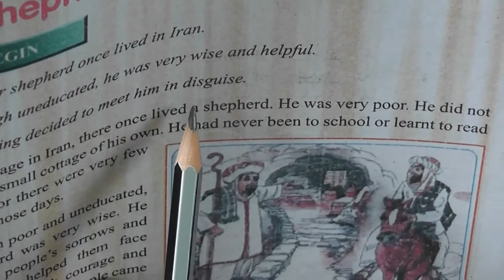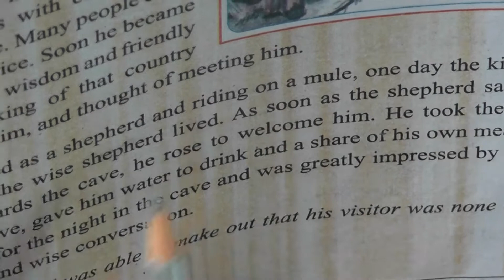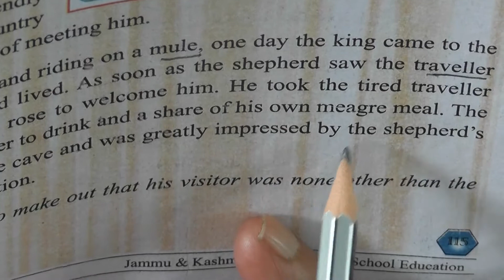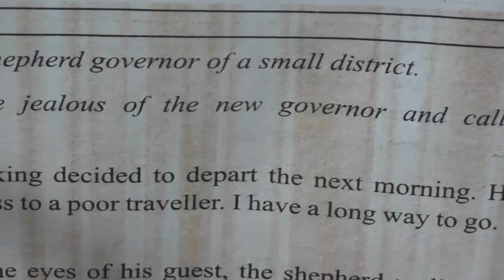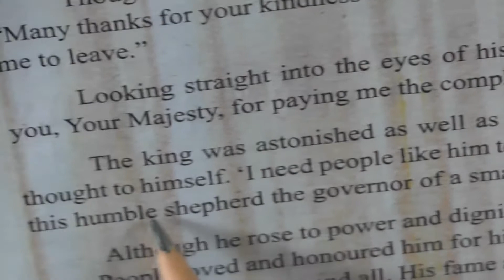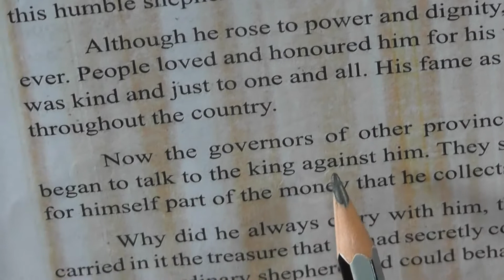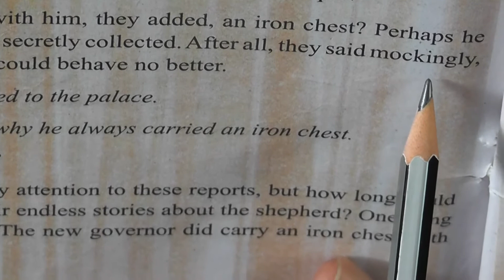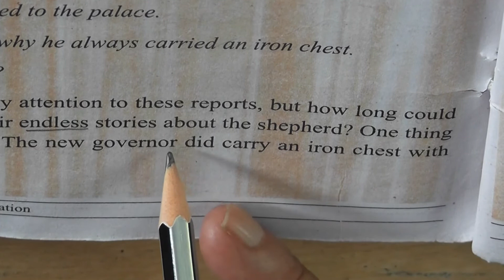Class 6th Chapter 3 The Shepherd Treasure Part 1 JKBOSE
Class 6th
Chapter 3
The Shepherd Treasure
Part 1
JKBOSE